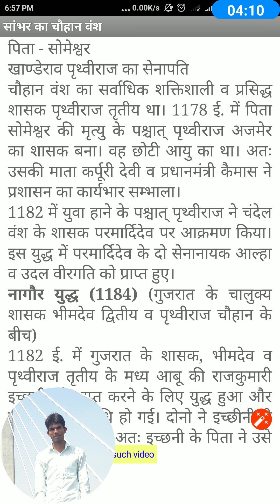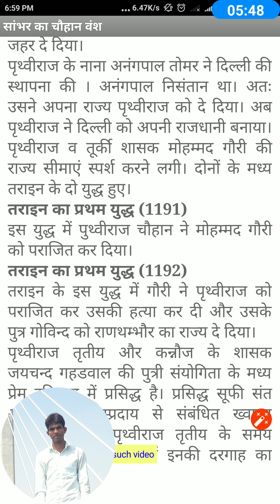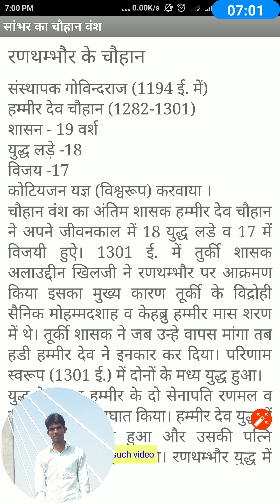सांभर का चोहान वंश